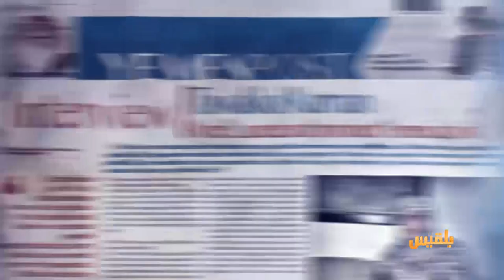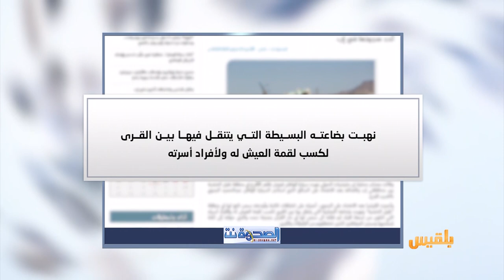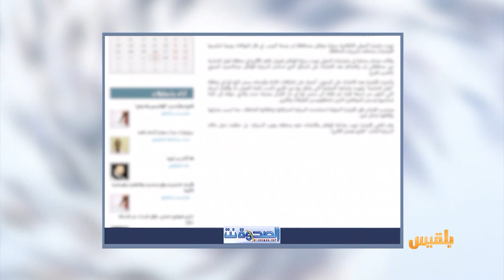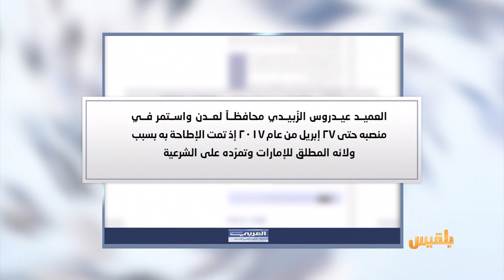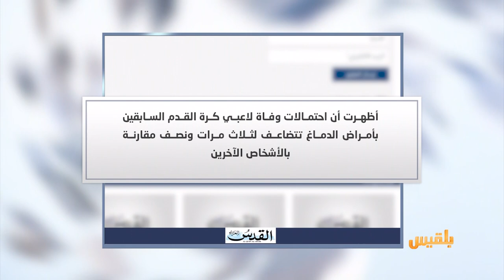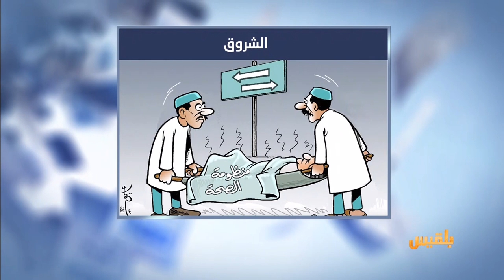كشك الصحافة | 25 - 02 - 2020 | تقديم: أسامة الإرياني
الحوثيون ينفذون حملة لتغيير أسماء المدارس في إب
- في الصحافة العربية
محافظو اليمن ضحايا تقلبات علاقة هادي بالسعودية والإمارات
منظمة الصحة العالمية تحذّر من احتمال تحول كورونا إلى وباء..